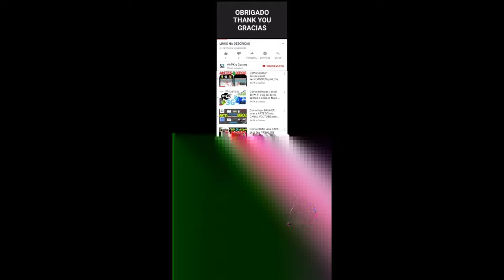Talking Tom Gold Run vs Talking Tom Hero Dash Super Ginger vs Iron Ben vs Roy Raccoon Gameplay